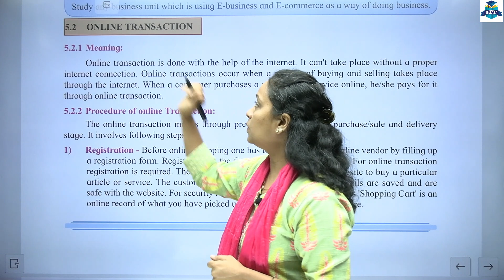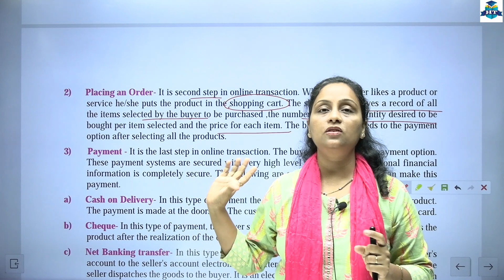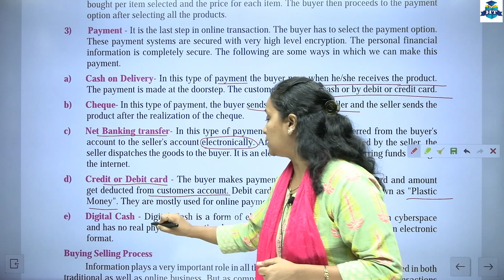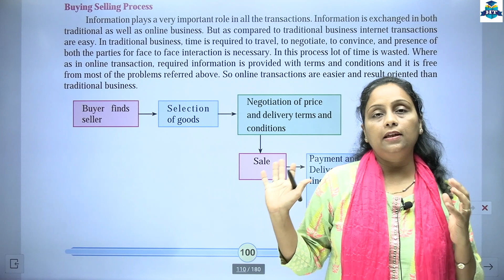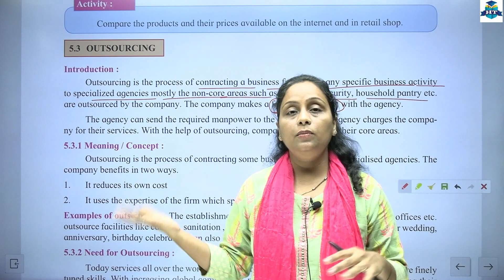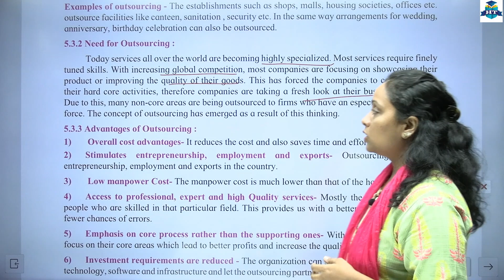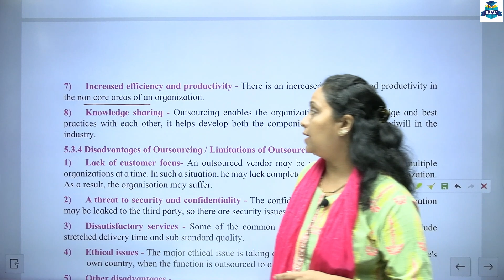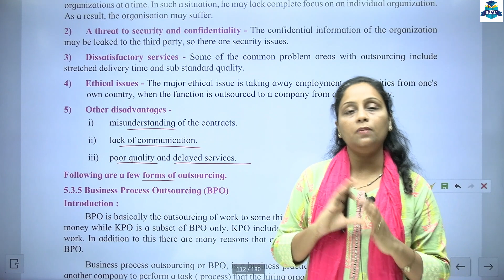OCM Class 12th | Chapter 5 | Emerging Modes of Business | Lecture 2 | Prof. Heena Mistry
| Thanks |